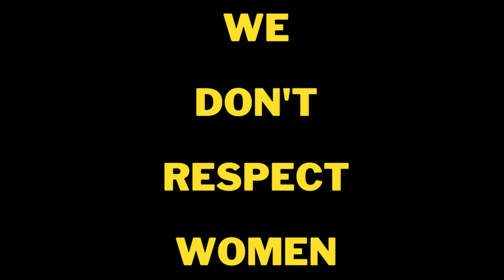REASONS behind sexual harassment in Pakistan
Hi guys, in this latest video of factual perspective, I have discussed some possible reasons behind sexual harassment cases in Pakistani universities.
P.S.This is an opinion based video...

Chapters:
00:00 Introduction
01:31 Abuse Of Power
 04:11 No respect for other women
07:01 We don't consider women as an individual